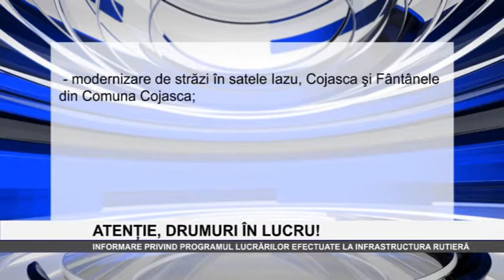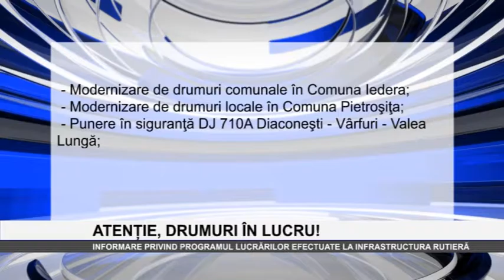Atenție, drumuri în lucru